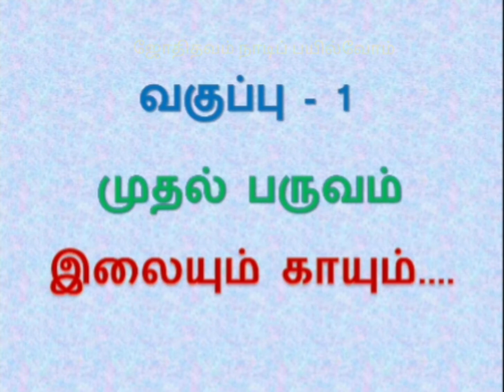இலையும் காயும்/ முதல் வகுப்பு/ ilaiyum kayum /@jothidhavamnaadipailvom.7659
முதல் வகுப்பு முதல் பருவத்தில் உள்ள படக்கதை.

படக்கதையின் தலைப்பு - இலையும் காயும்.